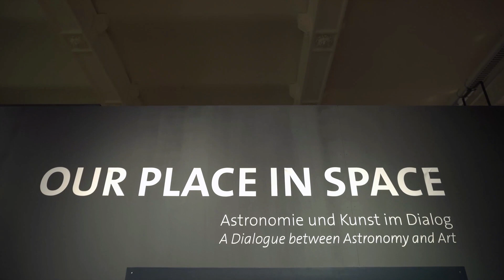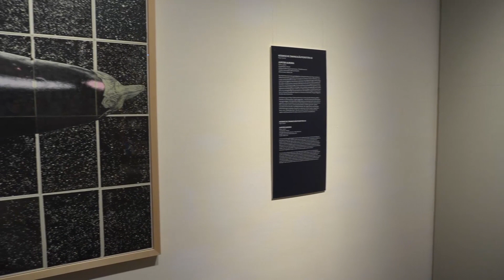Our Place in Space Exhibition 2018 – Globart&NHM Vienna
Participants from Art & Science:

Eleni Boutsika-Palles
Daniela Brill Estrada
Anna Lerchbaumer
Monica LoCascio
Michael Bachhofer
Margit Busch
Solmaz Farhang

Video by Nemanja Popadic